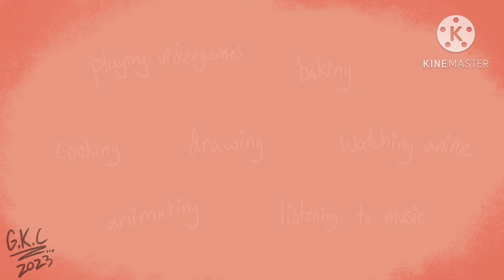Meet The Artist | Birthday Animation Meme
Hello viewers!

 I hope you all are having a wonderful Tuesday! Yesterday, was my birthday so I created a little birthday video (yeah I know it's a little late lol)! At the moment, I am working on an Undertale short and I might open a poll for what sort of content you might want to see next. I have too many ideas and I need help sticking with one LOL!!! I'm so excited! Anyways, don't forget to stay safe and keep smiling! :D

Edit: Hello everyone! Sorry for the reupload I saw that the resolution was really bad so I tried to fix it. I hopefully it looks a bit better. Thank you for your patience!

Programs used:
- Procreate
- KineMaster

Sincerely,

- OneQuirkyArtist